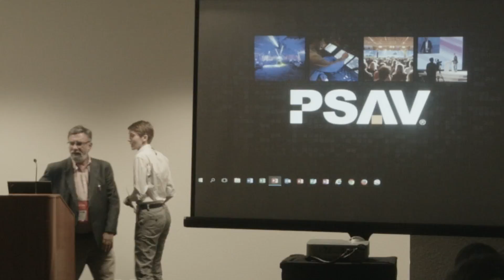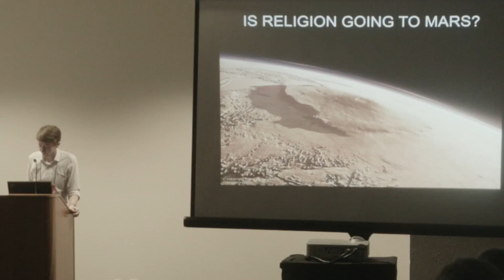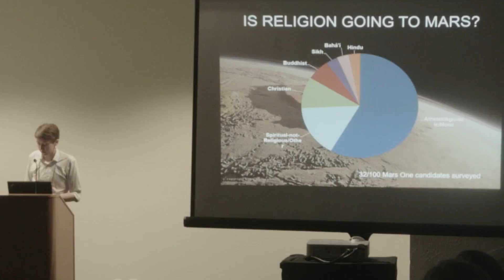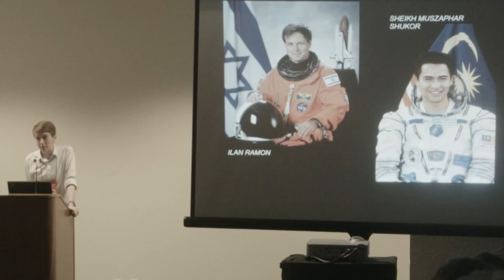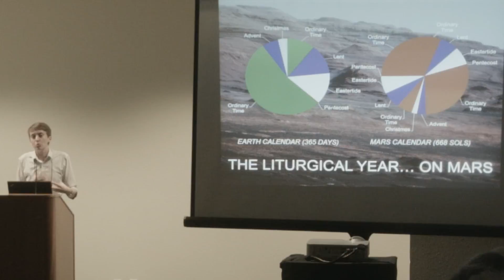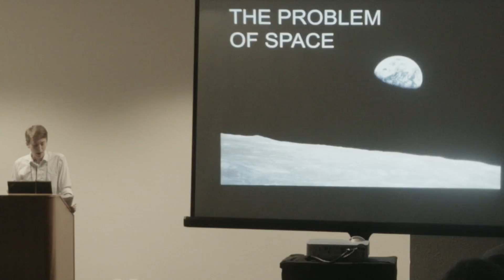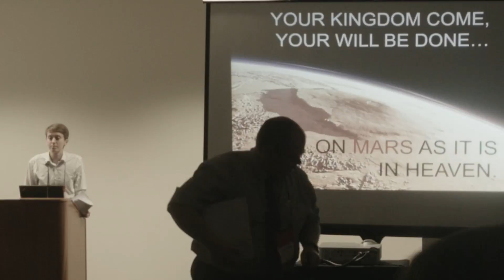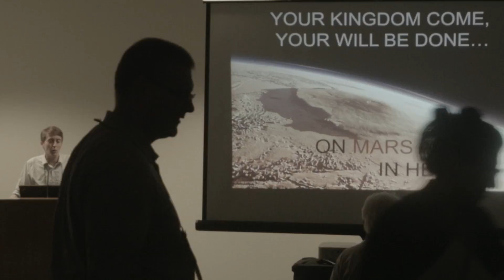Hannah Earnshaw - In Search of a Martian Faith - 21st Annual International Mars Society Convention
Hannah Earnshaw
In Search of a Martian Faith